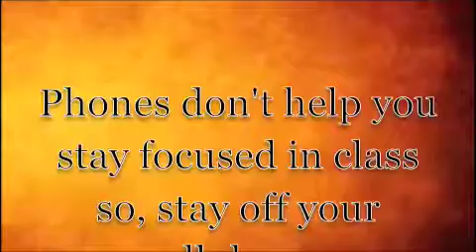Suitland High School - Texting in Class PSA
TV Production II student, Khalil Bobo, created a public service announcement (PSA) to bring awareness to texting in class. Students are required to create a storyboard, write a script, shoot video, and edit as a group with minimal supervision.